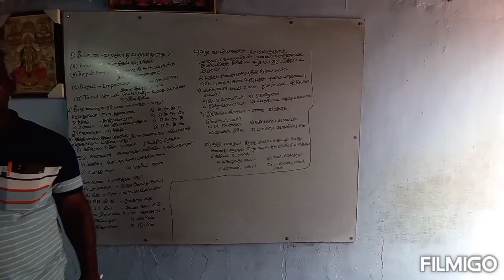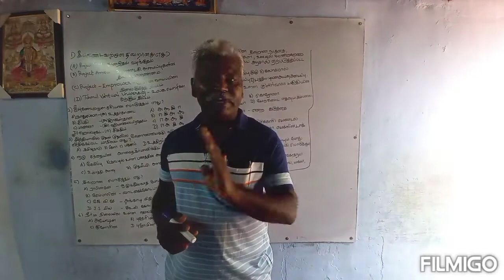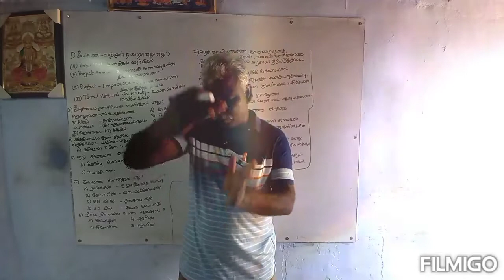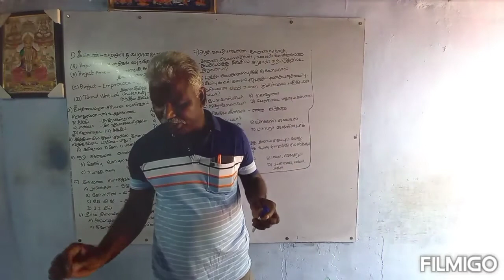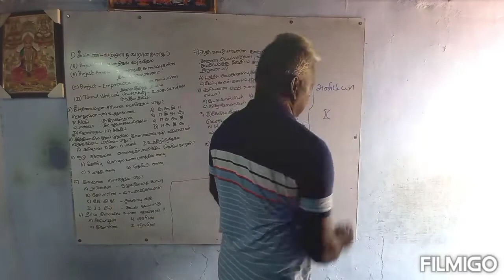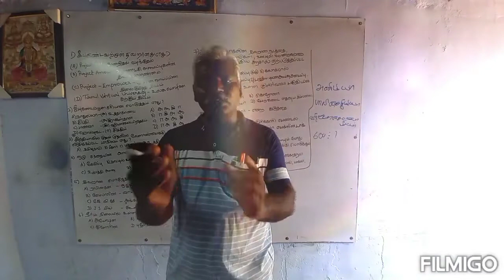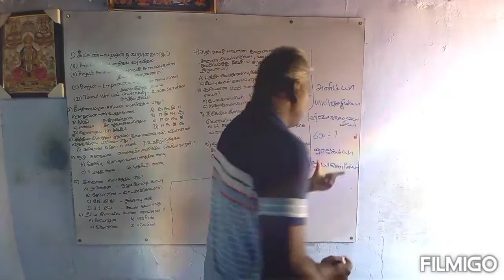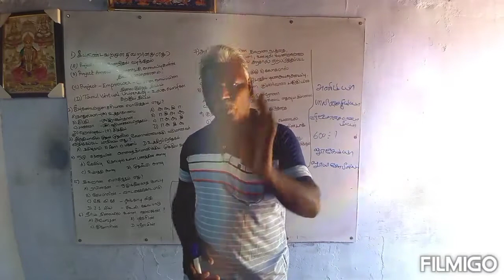TNPSC GENERAL STUDIES --- PART - I